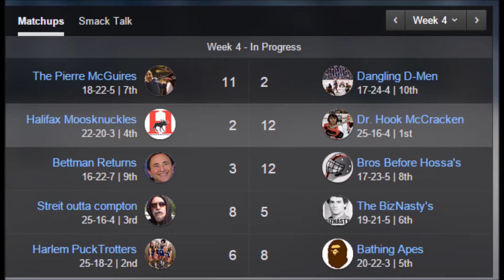Week 4 Fantasy Update